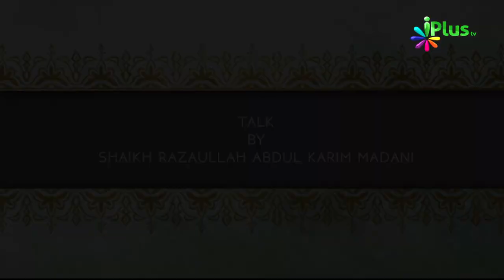Muhammad saw Rehmat Saare Jahaanon Ke Liye Ep 09 By Shaikh Razaullah Abdul Kareem Madani - iPlus TV